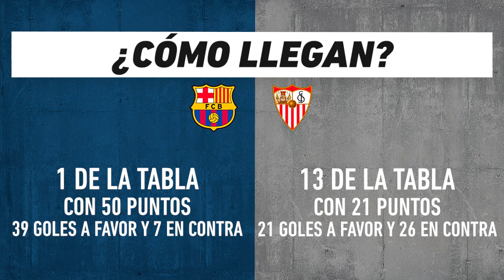Barcelona vs Sevilla: Futbol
Sevilla visita a Barcelona en busca de alejarse de la zona de peligro